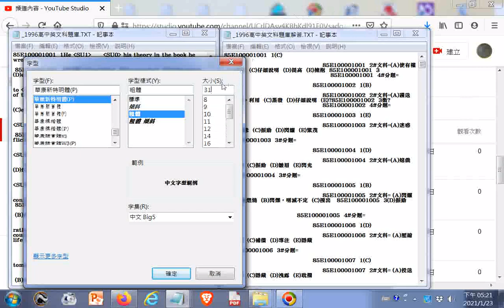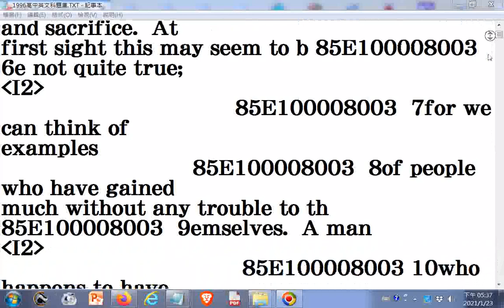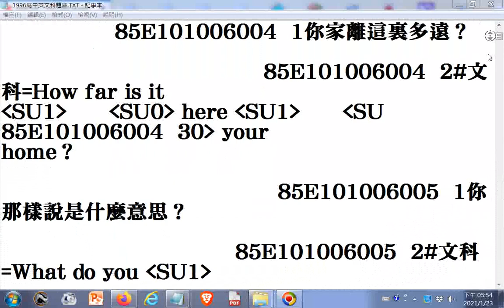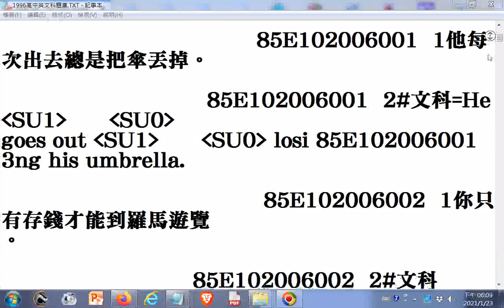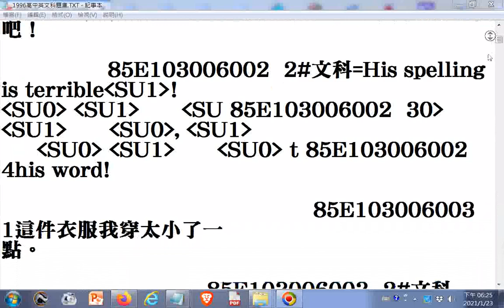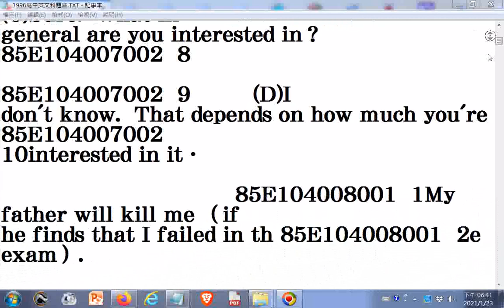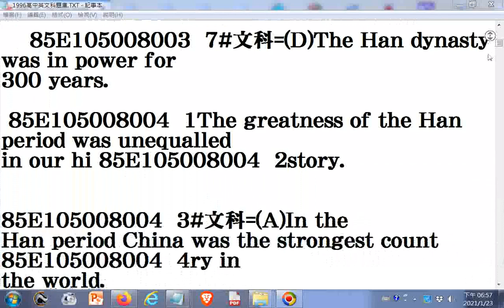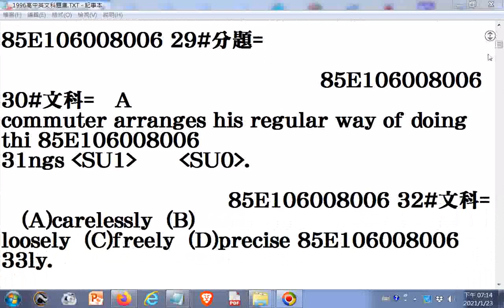1996高中英文科題庫01g HKHS